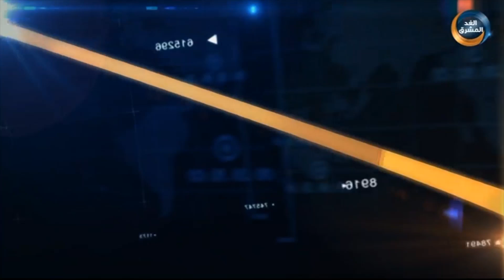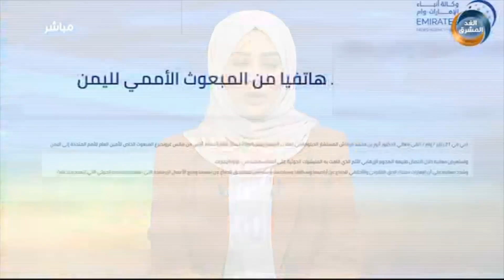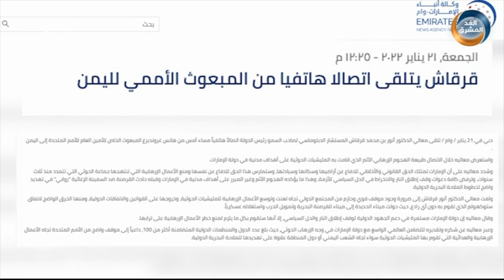نشرة أخبار الواحدة مساءً | التحالف: تدمير منصات لإطلاق الصواريخ الباليستية في البيضاء (21 يناير)